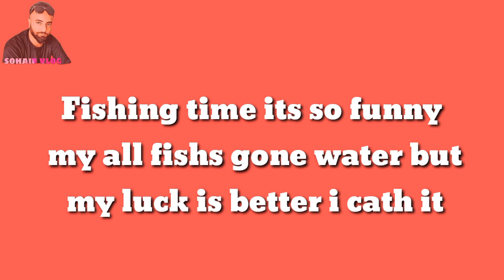Best video (SAMLOTHA) DADYAL AZAD KASHMIR اپ نے ایسی ویڈیو پہلے کبھی نہیں دیکھی ھو گی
Toady is very special day is very romantic wheather . we are doing to much fun . this video is about (FISH HUNTING+RIVER VIEWS+TALKING+SUN SET) 7JUL 2020